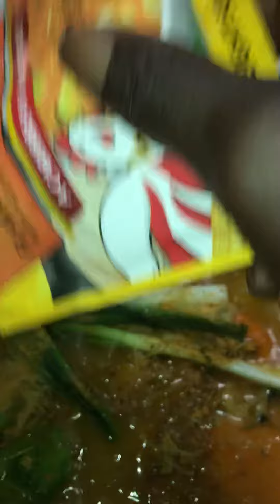Pumpkin Soup with Chicken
Pumpkin Soup is fit for all occasions